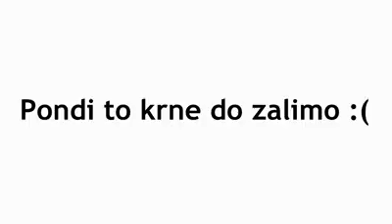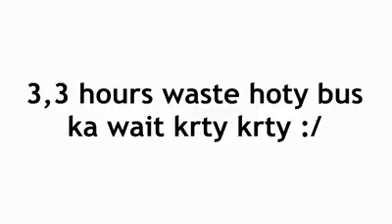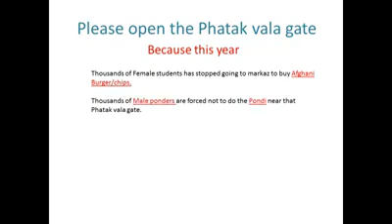student ke zindage